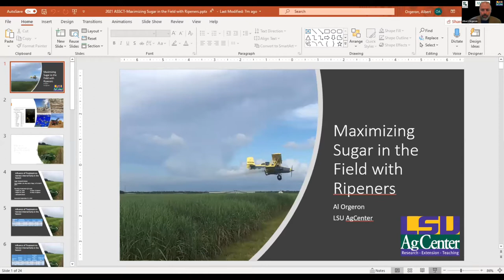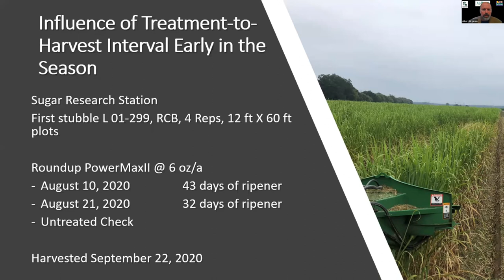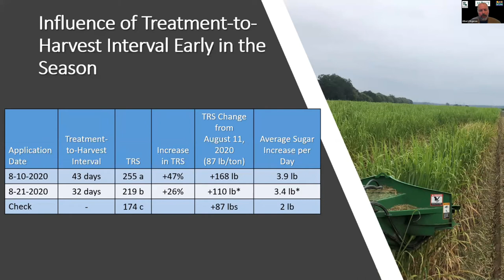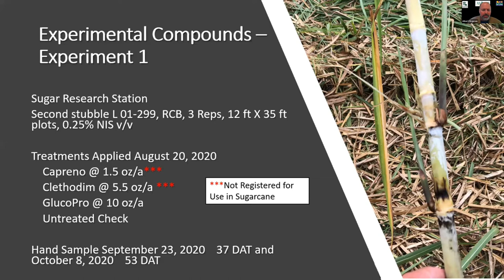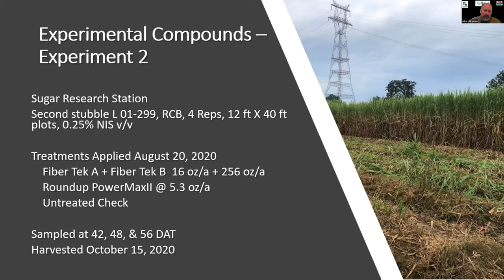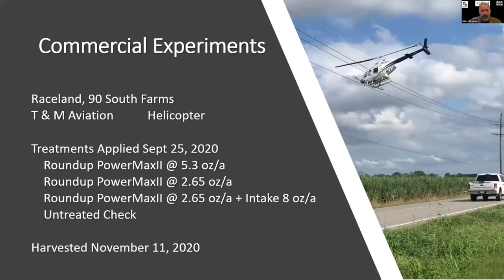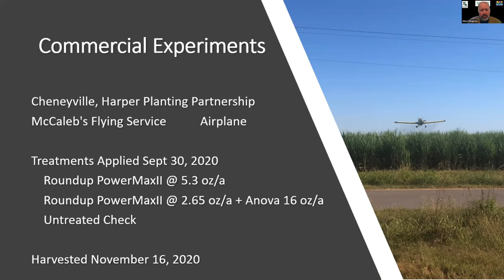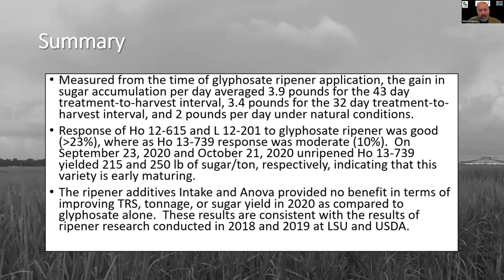Maximizing Sugar Ripeners